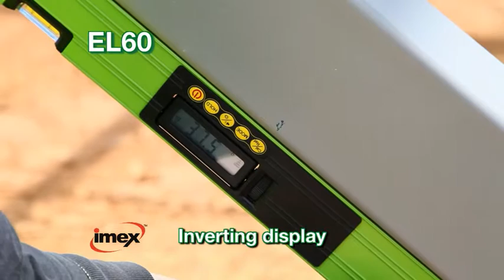Digital Level 600mm